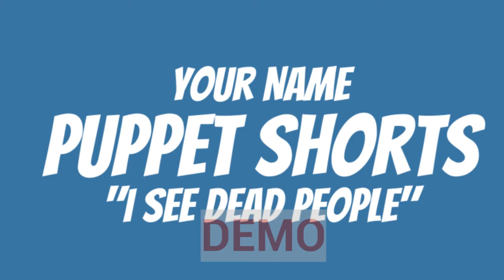I see dead people // PUPPET